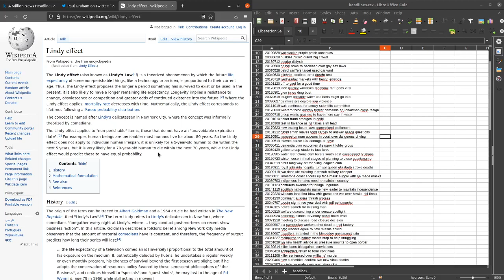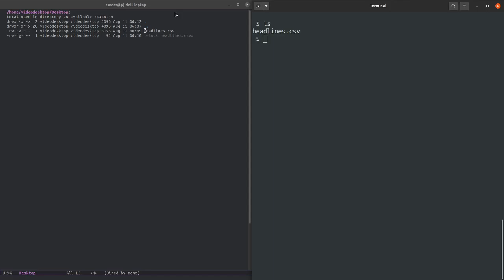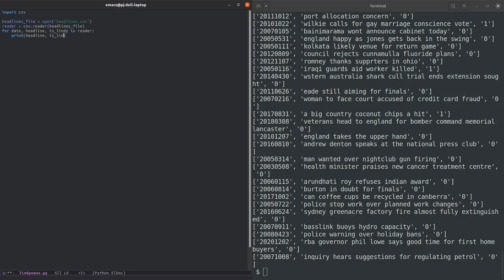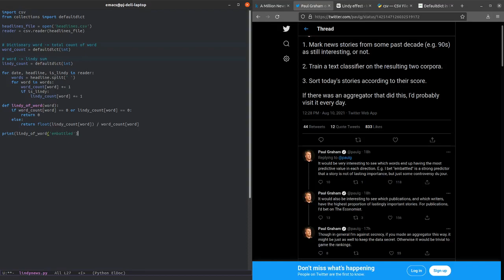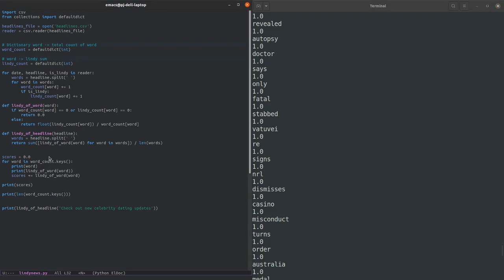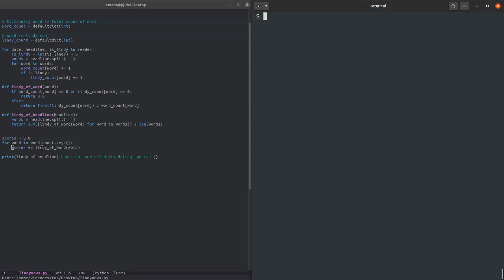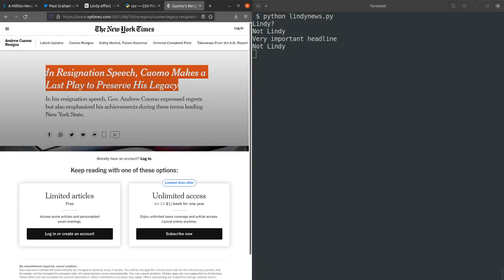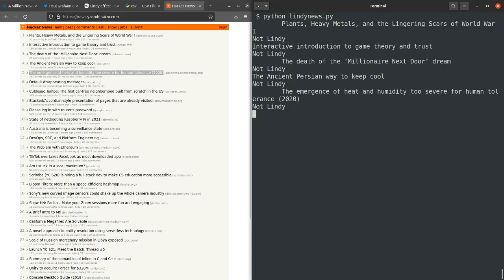Lindy News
Building a bag of words model to classify news headlines as Lindy or Not Lindy.